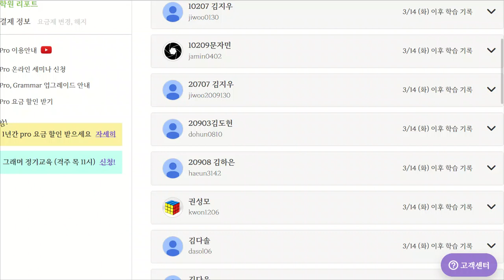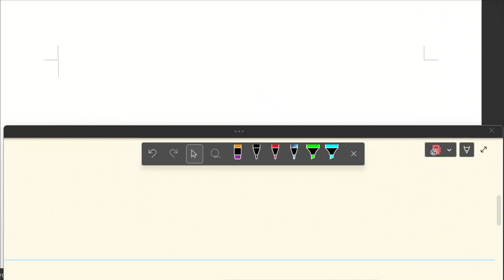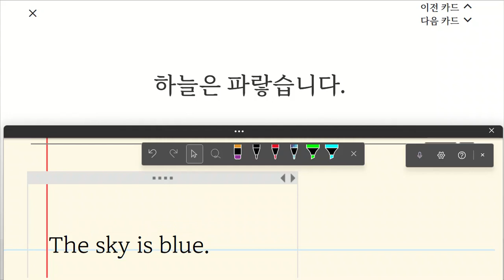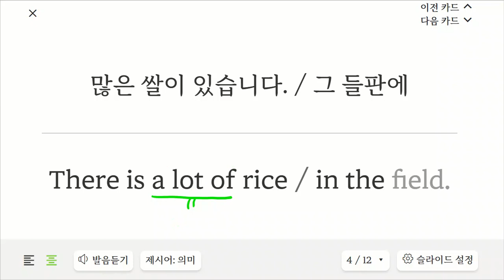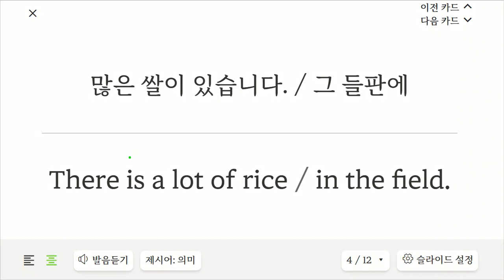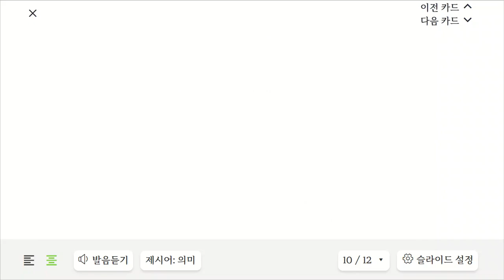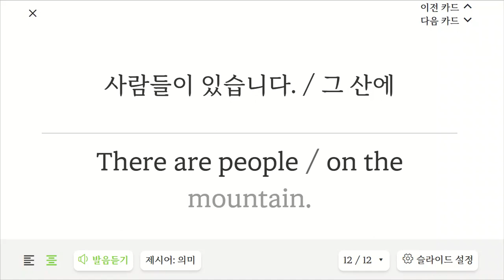박재빈 20230322 154017 초등 기초 독해 말하기 성취도 100